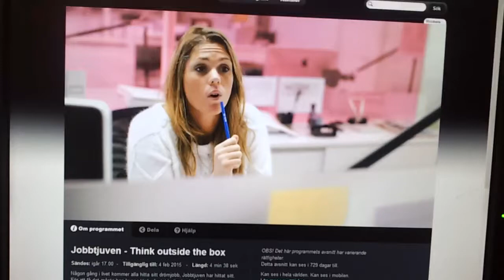På SVT har de humor